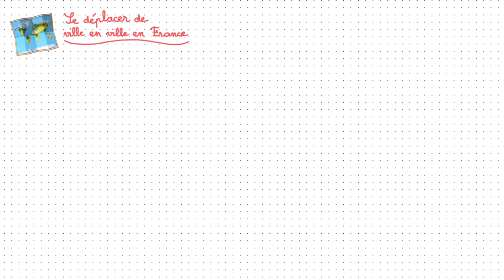Se déplacer de ville en ville en France - Géographie cycle 3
Capsule vidéo de la leçon : « Se déplacer de ville en ville en France » présentant différents moyens de transport permettant de relier différentes villes de France métropolitaine.